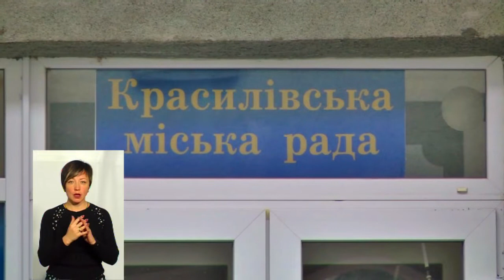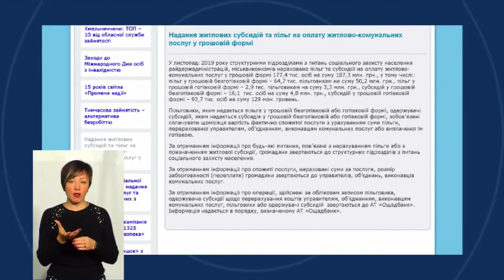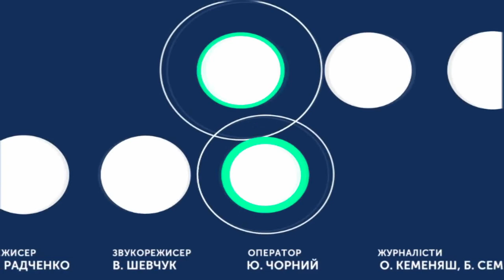ТЕМА ДНЯ 05 12 2019 Монетизація пільг і субсидій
У якій формі отримують пільги і субсидії жителі області? Як, отримавши допомогу готівкою, не стати боржником?
Спікер: Вадим Маруняк - начальник управління соціальних гарантій, компенсацій, моніторингу пільгового забезпечення та у справах сім`ї  Департаменту соціального захисту населення Хмельницької ОДА